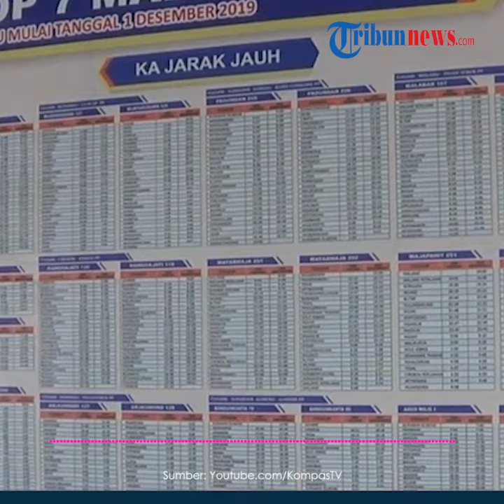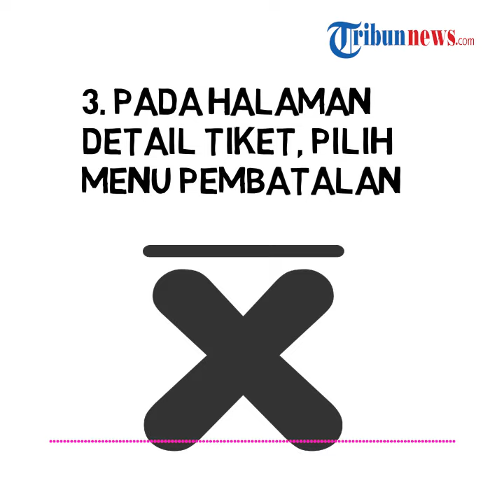Panduan Refund 100 Persen Tiket KAI Via Online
TRIBUN-VIDEO.COM - Pemerintah resmi melarang mudik lebaran 2020 untuk mencegah virus corona ke berbagai daerah.

Dikutip dari Kompas.com, dengan adanya larangan tersebut, masyarakat tidak diperbolehkan keluar atau masuk wilayah zona merah virus corona, baik menggunakan kendaraan pribadi maupun transportasi umum.

Untuk itu PT Kereta Api Indonesia (Persero) siap melakukan pengembalian dana atau refund 100 persen tiket kereta api.

VC Public Relations KAI Joni Martinus mengatakan, refund 100 persen ini berlaku untuk tiket jadwal keberangkatan sampai dengan 4 juni 2020.

Bea tiket yang dibatalkan baru akan ditransfer setelah 30 hari sejak permohonan pembatalan tiket.

Berikut langkah melakukan refund tiket kereta api secara online melalui aplikasi KAI Access.

1. Pada halaman beranda KAI Access, pilih menu Pembatalan

2. Pilih salah satu tiket KA yang akan dibatalkan

3. Pada halaman detail tiket, pilih menu pembatalan

4. Pilih penumpang yang akan dibatalkan dan isi data akun bank untuk pengembalian dana

5. Pengembalian dana akan diberikan 100 persen, meskipun secara tampilan terdapat biaya pembatalan 25 persen

6. Setelah proses pembatalan selesai, periksa tiket yang telah dibatalkan pada riwayat halaman.

Artikel ini telah tayang di Kompas.com dengan judul "Ada Larangan Mudik, Begini Cara Refund 100 Persen Tiket KAI via Online",
Editor : Sakina Rakhma Diah Setiawan